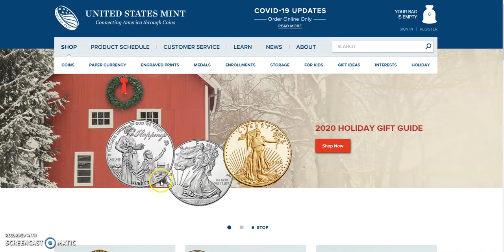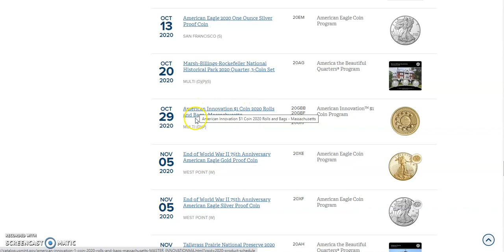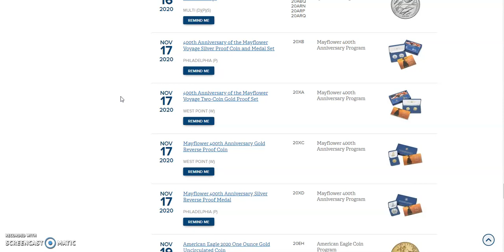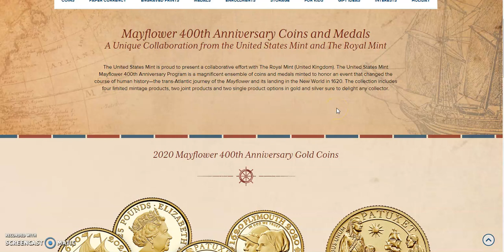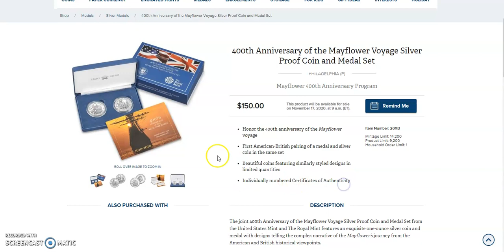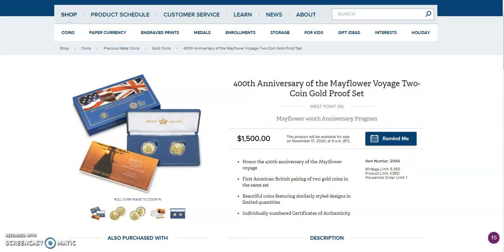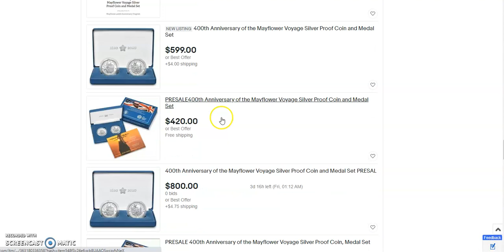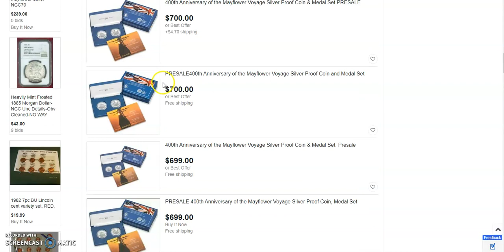Mayflower 400th Anniversary Products From The United States Mint & The Royal Mint Drop 9AM Tomorrow!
Welcome, in today's video we talk about the release of the Mayflower 400th Anniversary Coins and Medals. Will you be one of the lucky few to own a small piece of history?

400th Anniversary of the Mayflower Voyage Two-Coin Gold Proof Set

400th Anniversary of the Mayflower Voyage Silver Proof Coin and Medal Set